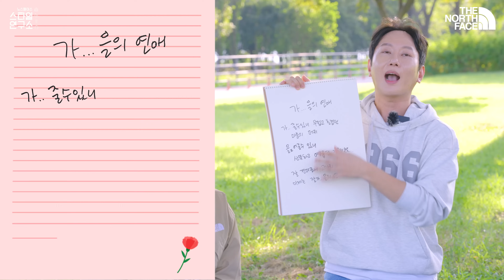가을맞이🍁 백일장에서 시 한편 쓰고 핫한 K-푸드 약과 만들기까지🤩..마지막엔 최강게스트 특별출연⚾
가을엔 편지?📨 아니 시를 한편 쓰겠어요✒. 탁트인 자연에서 백일장을 통해 시를 쓰다니.. 가을 강성 충만요 하지만 조용하진 않아요🤣😁
노쓰 남매와 황금 매니저까지.. 우당탕탕💣 백일장 함께해요📖
그리고 요즘🇰🇷 K푸드의 열풍에 BTS 덕에 인기가 높아진 약과를 직접 만들어 봤어요🍽
만들어진 약과는 감사한 마음을 담아💕 누구에게 전달이 되었는지 궁금하다면 끝까지 꼭 보세요 최강게스트 특별출연 합니다🤩

※ 영상 속 입고 나온 의상이 궁금하다면
▶ 트루디 의상
NM5PQ00J 여성 엠마 니트 후디 풀오버 (화이트)

▶ 배준렬 의상
NM5PQ52J 고 투 1966 후드 풀오버 (오트밀)

▶ 화이트라벨 매니저 의상
NM5MQ53L 밴든 우븐 크루넥 (바이올렛)